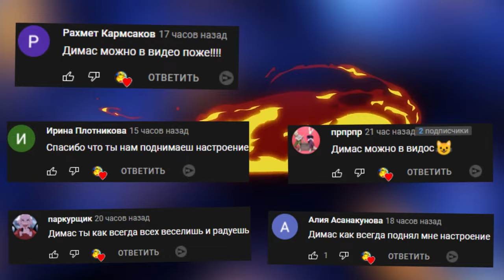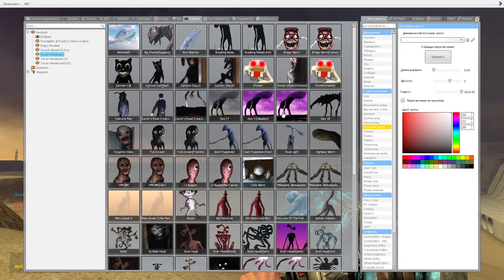МОНСТРЫ ХЕНДЕРСОНА ВОЙНА С БОССОМ ► Garry's Mod